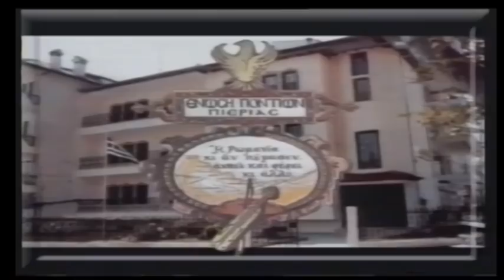ERMHS TV - ΝΙΚΟΛΑΙΔΗΣ ΣΤΑΘΗΣ